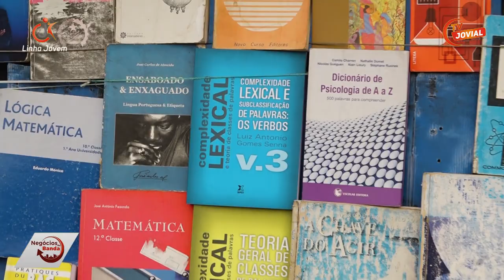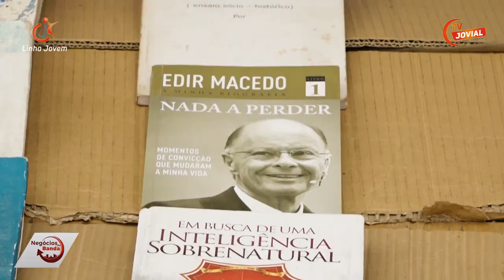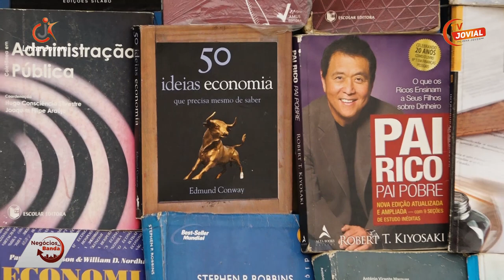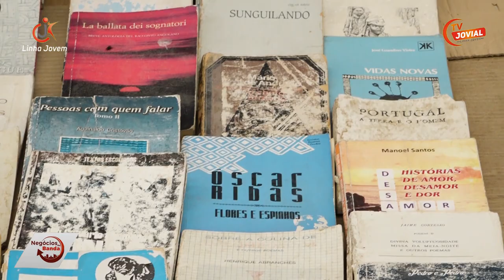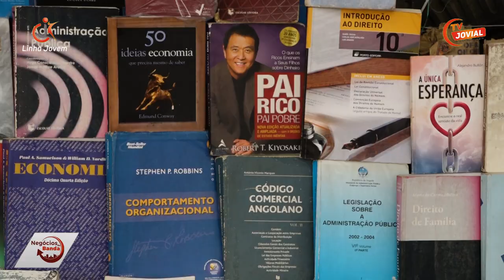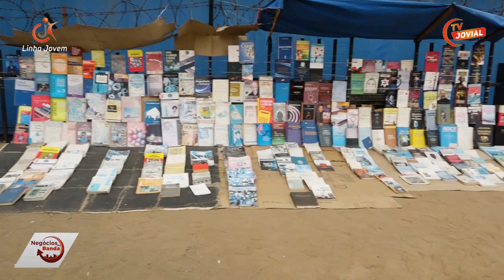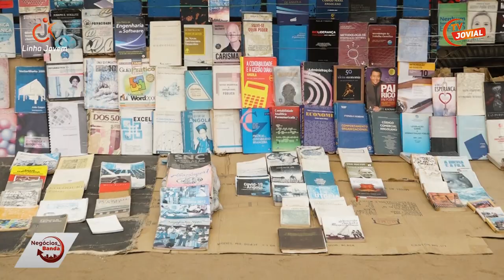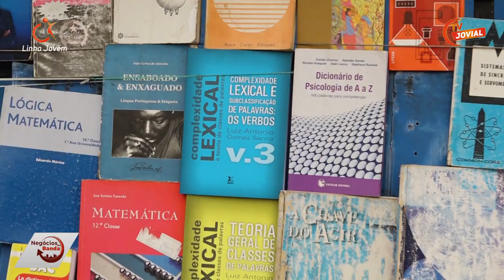T1, Ep- 16 Negócios da Banda. A Venda de Livros.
O Negócios da Banda, é um programa com o objetivo de incentivar as pessoas a criarem os seus negócios.

Para esta edição, falaremos com senhores que vendem livros, um negócio rentável para quem o faz.

Acompanhe o programa completo.